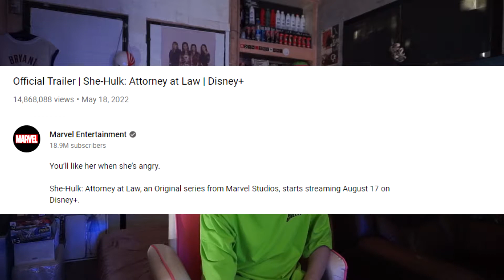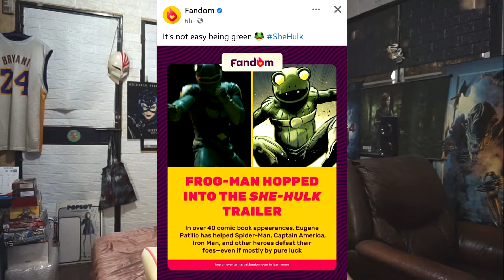รีแอคชั่น เทรลเลอร์ 💚 She-Hulk Attorney at Law : Trailer Reaction MCU Marvel Studios Disney+ Series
ใครอยากช่วยเหลือช่องและเพจ 💖💕 คลิ๊กเลย

เป้ มา รีแอ็คชั่น เทรลเลอร์ "ชี-ฮ๊อลค์ แอ็ทเทอร์นี แอ๊ท ลอว์"
พูดคุยกันแบบเพลินเพลิน
ให้คะแนนความ Hype ปิดท้าย

Official Trailer | She-Hulk: Attorney at Law | Disney+